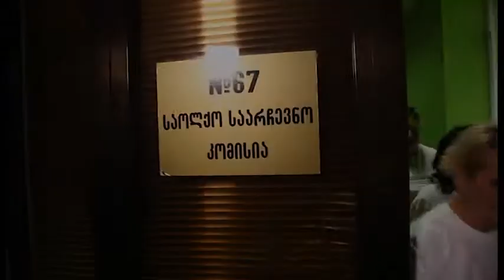CESKO უფრო ახლოს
ვესაუბრებით ამომრჩევლებს